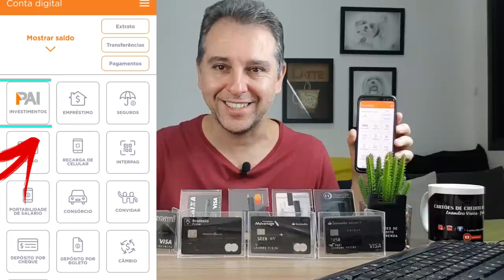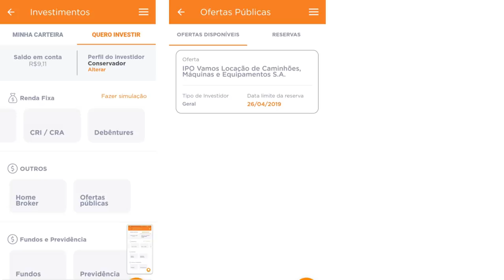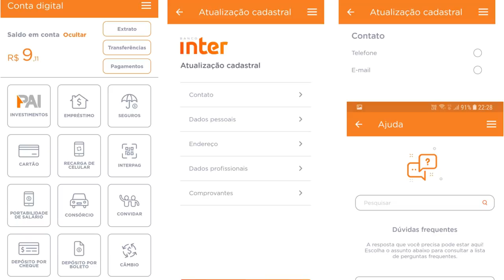💳BANCO INTER: Novidades no App do Banco Inter: Atualização de Cadastro, Inter Pai.✔🔝